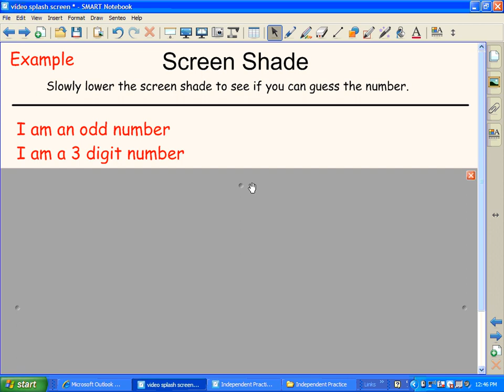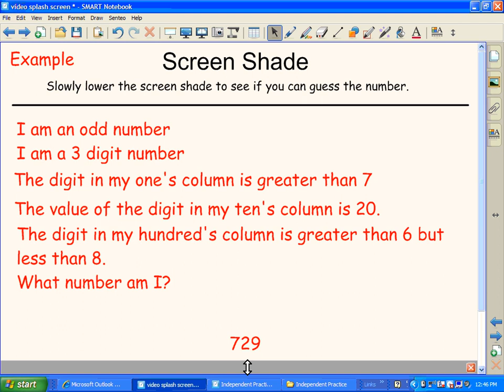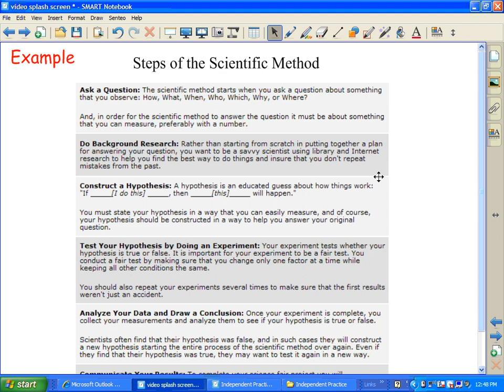SMART Notebook Basics - Using the Screen Shade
In this video you will learn how ot use the Screen Shade in SMART Notebook 10.0.